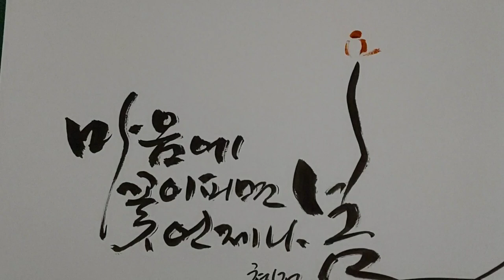혜전캘리그라피 - 마음에 꽃이피면 언제나 봄 / Hyejeon Calligraphy - Spring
꽃이 피는가 했더니 이내 꽃을 떨구고 다니는 바람이 분주합니다
지는 꽃은 어쩔수 없으니 마음에 꽃을 피워볼까요?
사랑꽃 웃음꽃 피우며 언제나 봄날처럼 아름다운 나날 되었으면 좋겠습니다^^

When a flower blooms in my heart, it's always spring.